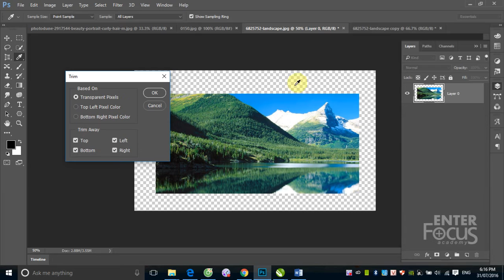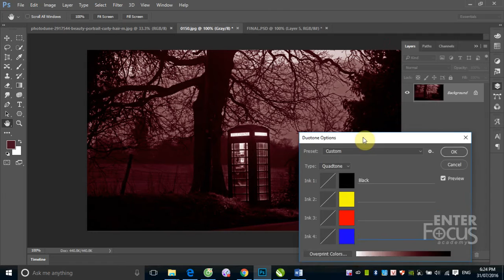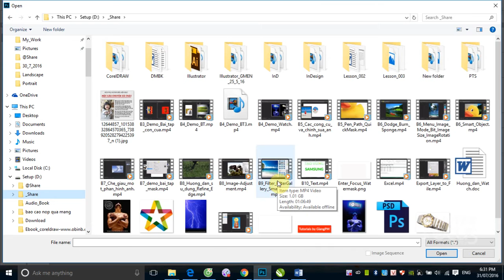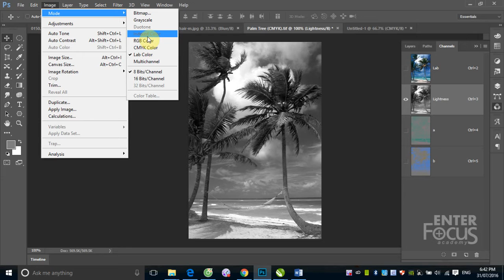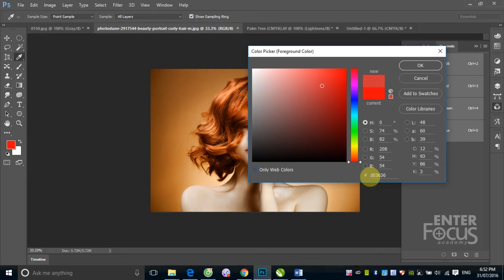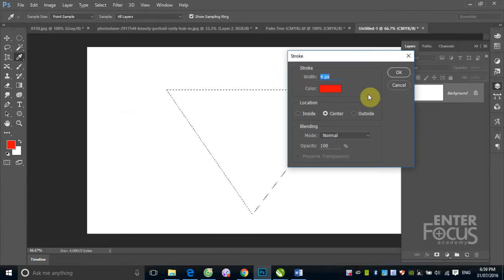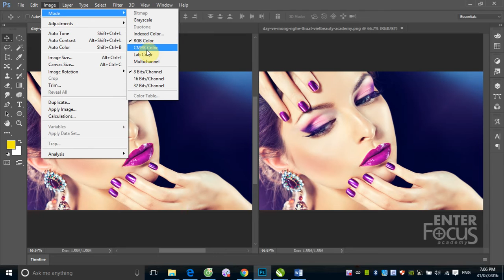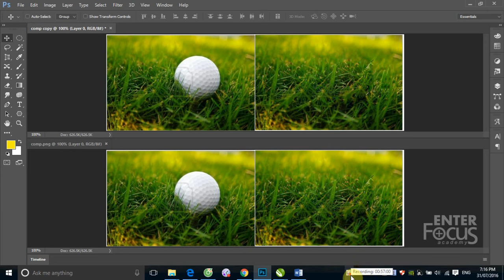Học Photoshop: B8 1 Giới thiệu về các chế độ màu trong Photoshop với lệnh Image - Mode